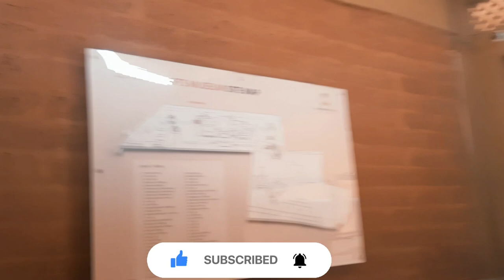Kala Bhoomi Odisha Crafts Museum | kala bhoomi bocca cafe | Exploring Bhubaneswar | Odisha Tourism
Kala Bhoomi Odisha Crafts Museum | kala bhoomi by bocca cafe | Exploring Bhubaneswar | Odisha Tourism

video about:- Odisha Crafts Museum also known as Kalabhoomi is a museum in Bhubaneswar, Odisha, India, dedicated to the art and crafts of Odisha. It was inaugurated by the Chief Minister of Odisha, Naveen Patnaik, on 22 March 2018.
About This Place - The museum celebrates the craftsmanship of Odia artisans by putting on display their breath-taking masterpieces. Divided into 2 blocks, the museum has a display area and a live section. The display area focuses on galleries about Handicrafts and Handlooms from around the state while the live section is equipped with an open air theatre as well as separate workshop zones. Kala Bhoomi is built using local raw materials such as the laterite stone which can still be seen in some of the oldest monuments around the state. At Kala Bhoomi we have 10 galleries out of which 9 are open to the public. There are two blocks. The Handicrafts block contains Terracotta, Traditional Paintings, Stone and Wood Carving and Natural Material crafts galleries on the other hand the Handloom block displayed the Pre-Weaving Techniques, Tribal Crafts, The Crafts of Shree Jagannath Culture and Handloom galleries which represents the unique and antique raw materials and equipment as well as variety of Handlooms from across the state.
Address - Kala Bhoomi Odisha Crafts Museum
Gandamunda, Pokhariput, Bhubaneswar, Odisha 751020
Your Queries -
kala bhoomi
bhubaneswar vlog
kala bhoomi odisha crafts museum
bhubaneswar museum
kala bhoomi by bocca cafe
bocca café
kala bhoomi cafe
Exploring Bhubaneswar
Odisha Tourism
Kalabhoomi
India Travel
Pokhariput
Bhubaneswar
Viral video
cuttack
new video
viral video
tourist place in bhubaneswar

FROM -- NAYAGARH